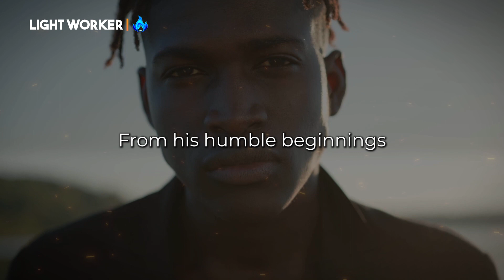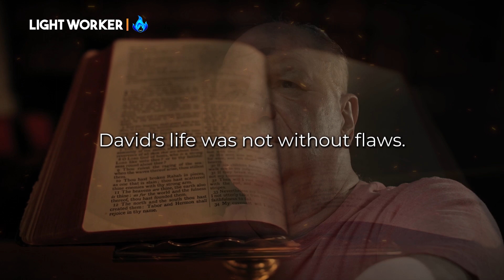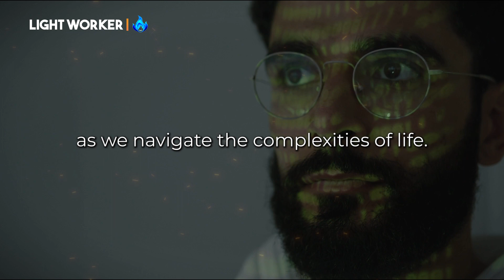Virtues of King David: A Lesson in Faith, Humility, and Leadership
Busy Christian? Deepen your faith daily with the "90-Day Devotional for Busy People."

In this video, we explore the remarkable virtues of King David, delving into his inspiring journey of faith, humility, and leadership. Join us as we uncover timeless lessons from the life of this biblical figure, offering insights that are still relevant in today's world.

In this captivating discussion, we examine the deep-rooted faith that propelled King David to overcome numerous challenges and emerge as a respected leader. Discover how his unwavering trust in a higher power can serve as a guiding light in our own lives, providing strength and resilience in the face of adversity.

Furthermore, we delve into the profound humility demonstrated by King David throughout his reign. Explore how his ability to acknowledge his flaws and seek forgiveness sets a powerful example for leaders and individuals alike. Witness the transformative power of humility and learn how it can foster personal growth and cultivate harmonious relationships.

Finally, we explore the exceptional leadership qualities exhibited by King David. Uncover the secrets behind his ability to inspire and unite people from diverse backgrounds, establishing a kingdom known for its prosperity and stability. Gain valuable insights into effective leadership techniques and discover how they can be applied in both professional and personal contexts.

Whether you're a history enthusiast, a seeker of wisdom, or someone looking to enhance your leadership skills, this video offers a thought-provoking exploration of the virtues of King David. Join us on this illuminating journey as we draw upon ancient wisdom to inspire and empower you in your own life.

Don't miss out on this captivating discussion! Join the conversation in the comments section below and let us know your thoughts on King David's virtues and their relevance today.